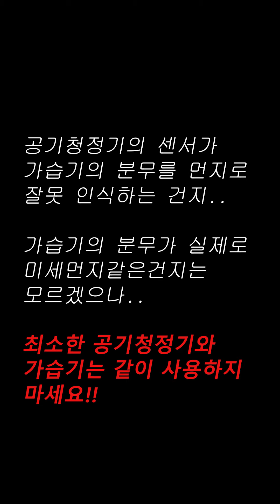공기청정기 절대 가습기와 함께 사용하지 마세요..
공기청정기와 가습기 같이 돌리면 어떻게 되는지 확인해봤습니다.
지금은 잘때 가습기 대신에 에어워셔를 사용중입니다.